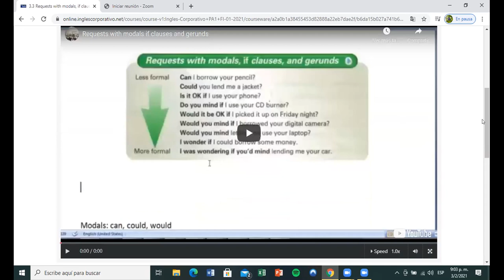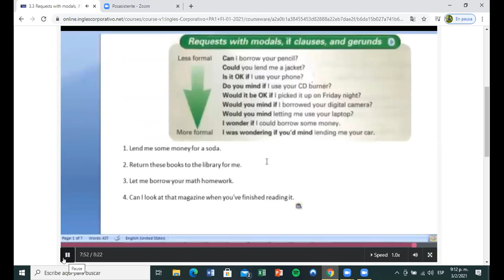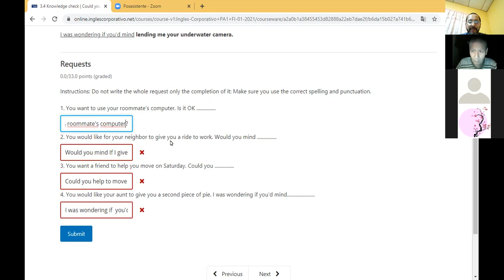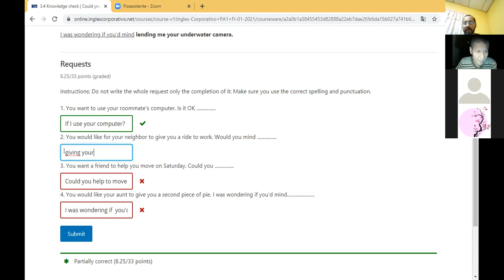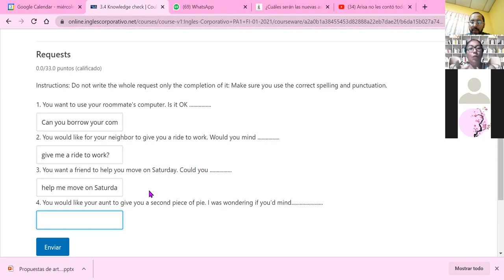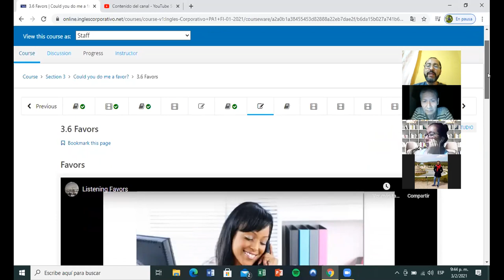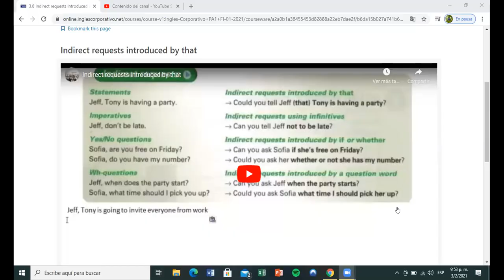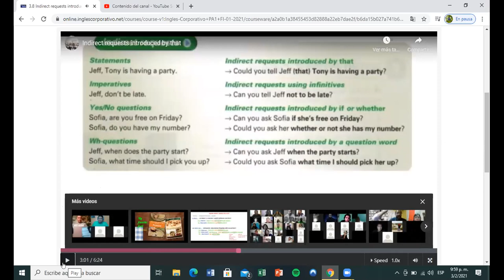Ingles Corporativo- Day 7 Indirect Requests